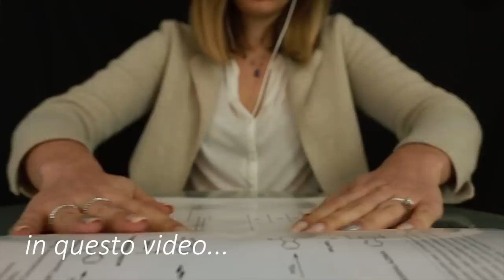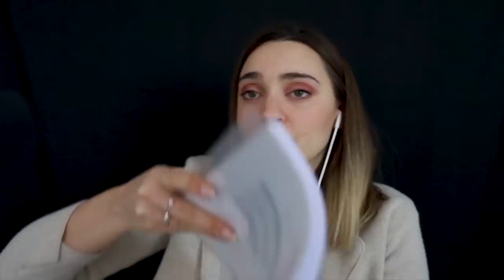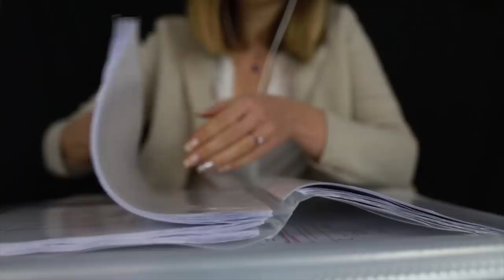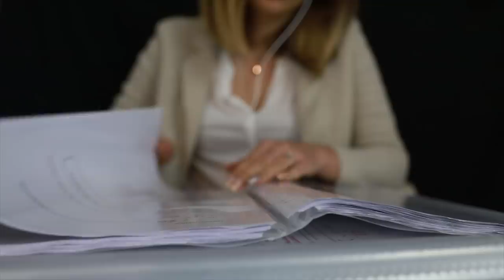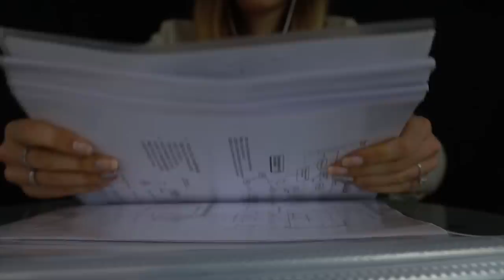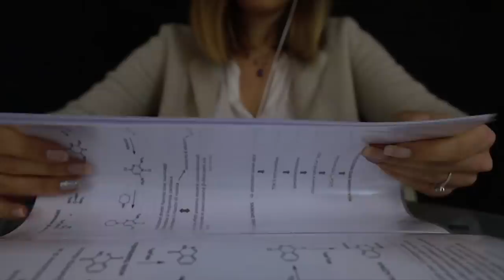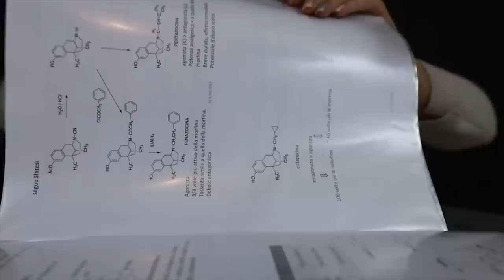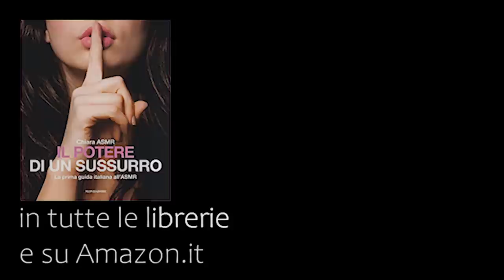I miei 5 TRIGGERS PREFERITI per i CINQUE ANNI DEL CANALE 😱| Chiara ASMR | Gelatino, Tongue Click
Triggers you will find: tapping, gelatino squishy, scratching, crinkle paper, brushing camera, touching face, visual triggers, tongue clicking, lid sounds

🍪NUOVO VIDEO OGNI LUNEDI' E VENERDI' ALLE 19:30🍪

💡 Altra attrezzatura:
Green screen e fondale

Se sei arrivato/a fin qui commenta da quanto tempo mi segui! :)